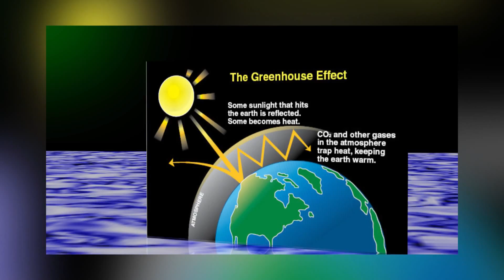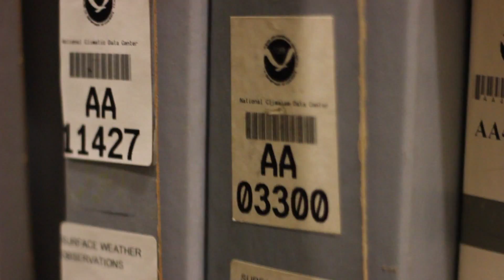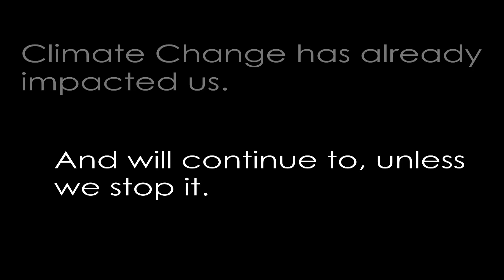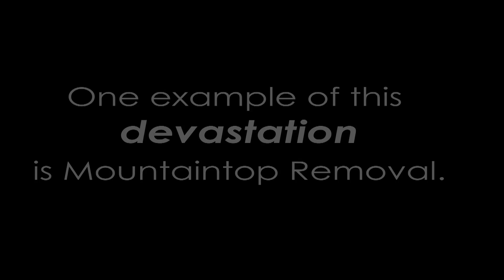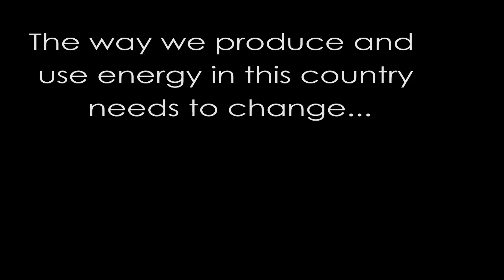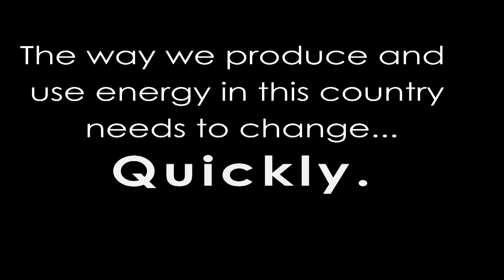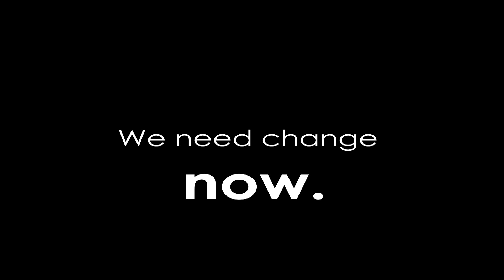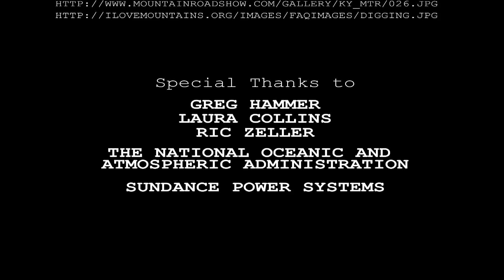Our Future: Climate Change and Sustainable Energy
This is a Documentary we created on the topic of Climate Change and Sustainable Energy.  We created it as an entry for C-Span's StudentCam 2013 documentary competition.  The theme for the contest was "What's the most important issue the president should consider in 2013?".

Interviewees:
Greg Yost
Deke Arndt
Erika Schneider
David McConville

All other info in end credits.